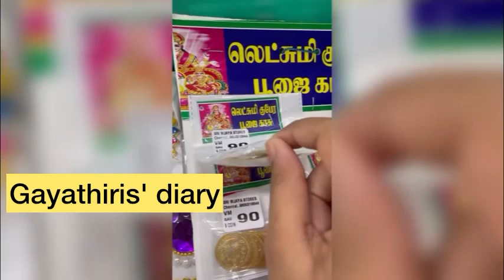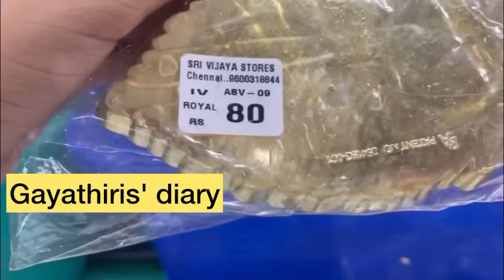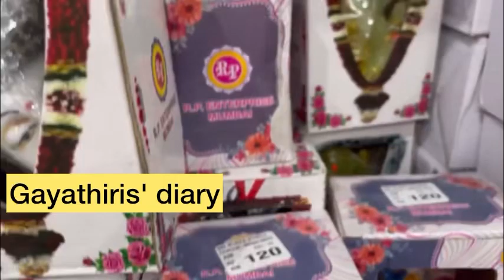தமிழில்: varamahalakshmi thambulam shopping vlog / vijaya stores chennai / preparation for poojai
தமிழில்: varamahalakshmi thambulam shopping vlog / vijaya stores chennai / preparation for poojaiதமிழில்: varamahalakshmi thambulam shopping vlog / vijaya stores chennai / preparation for poojai